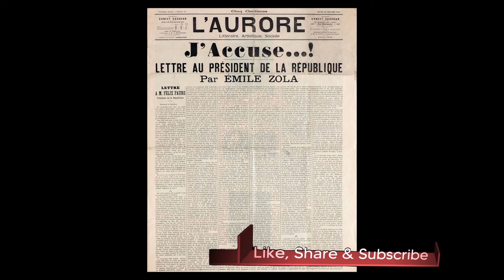The Dreyfus Affair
Today's Daily Dose short history film covers the Dreyfus Affair, when French leaders wrongly convicted a Jewish captain of treason without evidence, simply because he was Jewish. The filmmaker has included the original voice over script to further assist your understanding:

Today on The Daily Dose, The Dreyfus Affair.

With its roots in the ancient Roman Empire, Europe in the Middle Ages experienced brutal waves of antisemitic violence against Jews, spawned largely by the Christian belief that Jews were collectively responsible for the death of Christ. Beginning in the 13th century, cities around France began expelling Jews from their ranks independent of the crown, until all Jews were formally expelled from the country in 1306, by order of King Charles VI, only to recall them in 1315, provided they paid a fee for the privilege of their return. Those who did so were forced to wear a Jewish identification badge—a telling foreshadowing of the holocaust to come.

While European antisemitism persisted unabated over the coming centuries, anti Jewish sentiment came to yet another head in 1894 France, when a spy inside the German embassy in Paris discovered a ripped-up letter in a wastebasket with handwriting said to be that of Alfred Dreyfus, a Jewish artillery captain in the French army. Lacking any convincing evidence other than his Jewish heritage, Dreyfus was convicted of treason in a closed military court-martial, publicly stripped of his rank amongst chants of “death to Judas, death to the Jew,” before being sentenced to life in prison at the Devil’s Island penal colony off the coast of French Guiana—a brutal place where few prisoners ever returned from. Two years later, George Picquart, the new head of an army intelligence unit, came forward with evidence pointing not to Dreyfus but to Major Ferdinand Walsin Esterhazy as the real traitor, however, his bosses suppressed his evidence, instead transferring Esterhazy to North Africa and later prison.

Despite the attempted coverup, as word of Dreyfus’ innocence spread throughout the nation, the debate sparked deep divisions within French society, including an extensive re-examination of French politics, religion and the national stain of French antisemitism, leading famed French writer Emile Zola to publish his open letter “J'Accuse," denouncing both the military establishment and the government for their role in the coverup. Under intense public pressure, Dreyfus was retried in 1899, and while he was found guilty on lesser charges, he was finally exonerated in 1906 before his reinstatement into the French army, making the Dreyfus Affair, a poignant look inward into the dogged hatreds of French society.

And there you have it, the Dreyfus Affair, today on The Daily Dose.